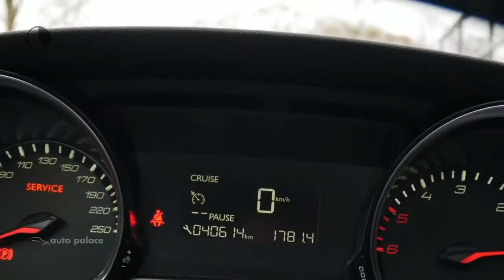Peugeot 308 EXECUTIVE BLUEHDI 120PK NAVI CLIMA GLAZEN DAK